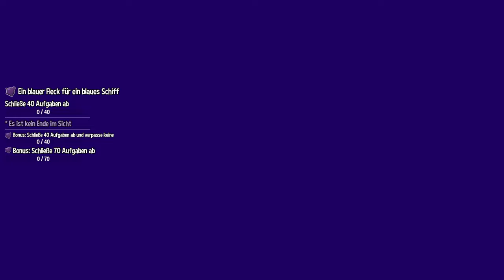Der Albtraum jedes Kellners | A Hat in Time 🎩⌛ #49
Mein absolutes hass-level hat nun auch eine Hardcore Variante...bitte hilft mir

 🎮Spiel: A Hat in Time (Seal the Deal DLC)
⌨Plattform: PC/Konsolen
 ❔Genre: 3D Collectathon

⏲️Timestamps:
0:00 Ein blauer Fleck für ein blaues Schiff
22:13 Letzter Run